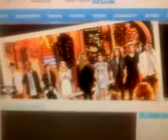Total Pokemon Outsiders Elimination 12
Ok well while tonight American Idol is having their final 9 elimination, it's time for our elimination 12 (final 64, the biggest tournament you can have on Melee I might add). And after this elim, there's gonna be some changes. But enough of that for now, let's get on with the elimination. I was shocked when it happened once, but I'm impressed now that it happened again. The Thickest Fog, after finishing in last last challenge, they managed to win last challenge. The only way they could be more impressive is if they were more consisted. But that doesn't matter right now because they're safe and they're happy. As for the other 4 teams, they will each cut loose another player. 56 players (60 counting returners) will be left after this elim. So let's get this show on the road with confessionals.
Confessionals
Shiny Chikorita: Wow this is SAD. We came in last :(
Manaphy: Yay, we got first! Thank god...I was afraid we'd have to choose again..
Shiny Arbok: ..Ayep. Knowing your team, your liable to be on the chopping block at anytime..
...Gee, way to ruin a happy moment...
Shiny Arbok: ..I try.
Gengar: Hm...why is it always so difficult choosing people to vote off where were getting closer.
Reshiram: Yes a win this is going good well done team
Simipour: I did get the reference. Happy Hunger Games! :D
Keldeo: We need to get the dead weight off this team
Groudon: No way!! It's get worse than before! More than one slakers on my way...But I got no problem to choose who have to leave anyway!
Latios: i'm so surprised i got 20/20 because i thought i was going to get like 13 because i thought it was complete garbage :L
Sandile: Final 60? Nice! (referring to how after this elim all spots in the rankings up to 60th will be filled)
First we've got the Heaviest Hail. Arbok, Clefairy, Zapdos, and Cresselia got votes. Cresselia is safe with 1 vote. As for the other 3, we have a 4-2-2 vote. With 2 votes, the last ones safe are. Arbok and. Clefairy! 64th place: Zapdos-fireworkkatyperry, with 4 votes you've been eliminated because you didn't do the challenge and I guess some people thought you weren't too much of an asset.
Next is Freakiest Rain Dance. All 9 votes cast were directed towards Ursaring-leotamer5 so he's out and he gets 63rd place. Sorry dude but not doing the challenge ended your journey in this camp.
Next is Blinding Sandstorms. Articuno and Porygon2 got votes but for some reason Sandshrew felt like using his idol but it is wasted since he didn't get votes. One player got 4 votes while the other got 2. The final one safe is. Articuno! 62nd place: Porygon2-Nboy2000, you were voted off for your low score and even though you knew you were in a tough spot I don't think you did enough to save yourself. In this camp you can't think it's over before it's begun. No matter how bad your situation may be there's always hope until the results are in.
Last but not least Sunniest Days. Sawk used his idol but since only Munna, Deino, and Keldeo got votes, Sawk also wasted his idol. It was a 7-1-1 vote. The last ones safe with 1 vote are. Keldeo and. Deino! 61st place: Munna-mrlegowaffle911, you didn't do the challenge so you were voted off. But when the opportunity to return comes and you take it and make the most of it and you get back in, you can definitely be back in the running. Last season you finished 2nd after returning. It would be cool if something like happened again this season.
Well that's it for this elimination. A dozen elims have gone and 95 players have been eliminated. The remaining players will now have to cope with the next round being where they fight for individual immunity as each team sends some one home next round. And after that, teams will be remixed into 3 teams of 17. A lot of interesting things will take place soon.
Thanks for playing fireworkkatyperry, leotamer5, Nboy2000, and mrlegowaffle911.